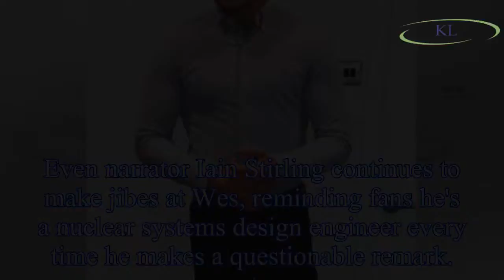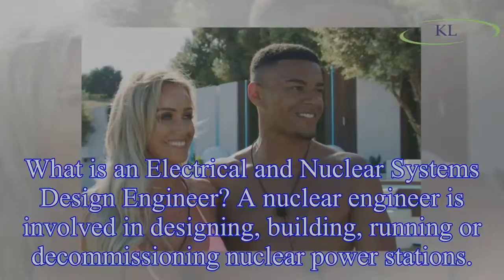Wes Love Island job: What does Wes Nelson do for a living as viewers question what a nuclear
Wes Love Island job: What does Wes Nelson do for a living as viewers question what a nuclear engineer really is
Love Island viewers were surprised to discover 20-year-old Wes Nelson’s impressive job as a nuclear design engineer.
Wes is seemingly a very level-headed guy, which led viewers to question his sudden